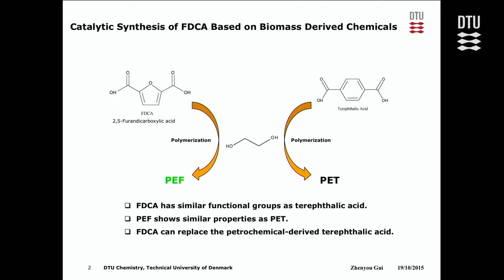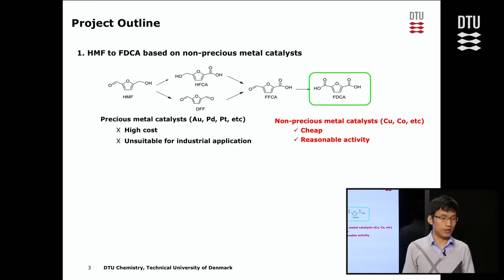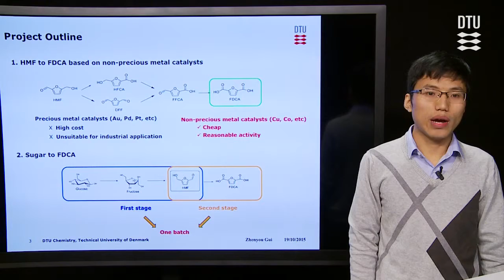Catalytic Synthesis of FDCA Based on Biomass Derived Chemicals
Zhenyou Gui